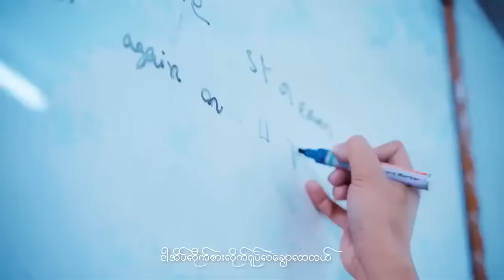ကြွေ - MIN SI THU /MI PHOO ( Official Music Video )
1. Title - ကြွေ ( Official Music Video )
2. Vocalist - MIN SI THU /MI PHOO
3. Composer -MIN SI THU
4. Beat Producer - BELLAY
5. Studio - Bellay Entertainment